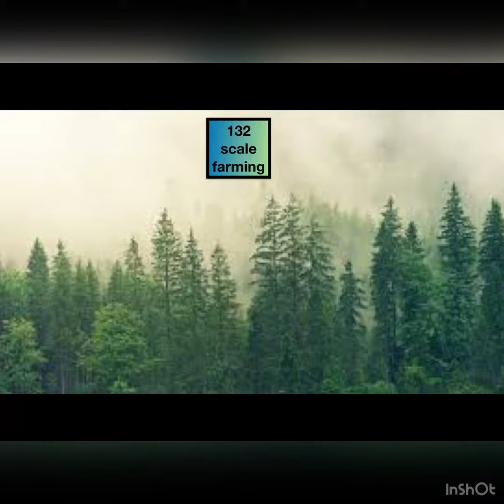Farm storm aftermath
Model farm storm